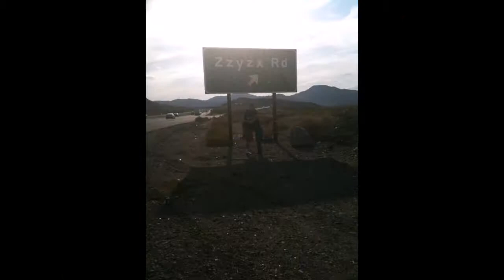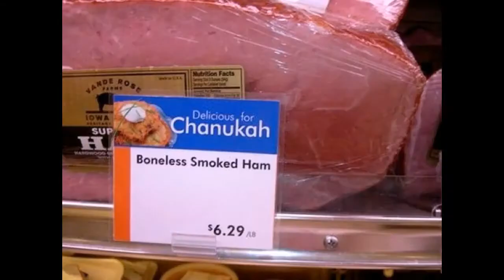My tagged photos in Pummelvision